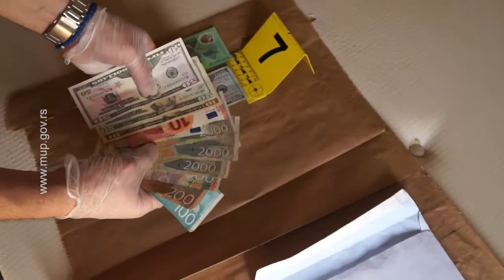Zaplena narkotika MUP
Pripadnici Ministarstva unutrašnjih poslova, Uprave kriminalističke policije, u saradnji sa Višim javnim tužilaštvom u Beogradu i Interventnom jedinicom 92, zaplenili su oko dva kilograma kokaina i uhapsili N. T. (1979) i M. S. (1985) zbog postojanja osnova sumnje da su izvršili krivično delo neovlašćena proizvodnja  i stavljanje u promet opojnih droga.